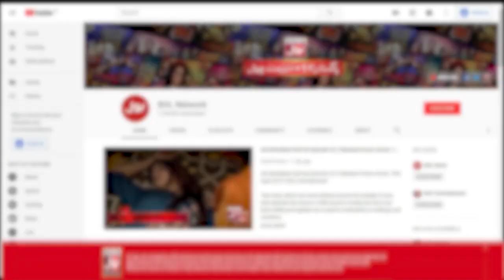Abdul Habib Attari Nay Bayan Ki Pyaray Aqa S.A.W Ki Shan e Mubarka | Ya Allah Madad